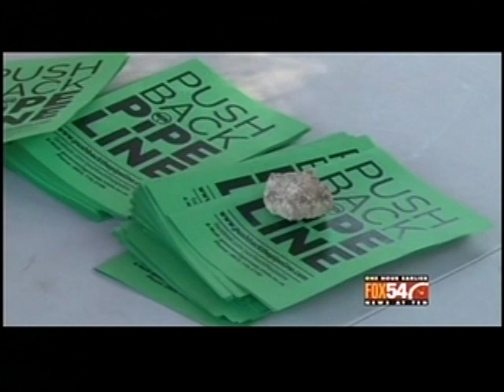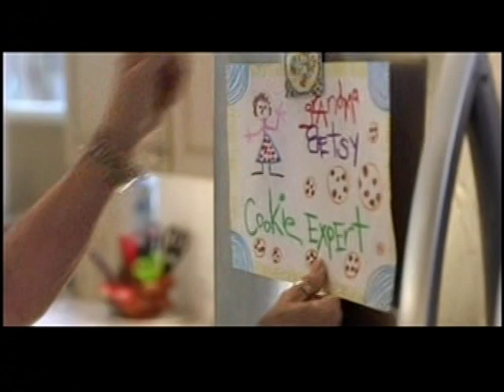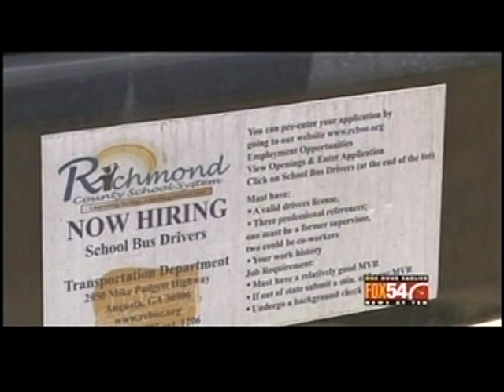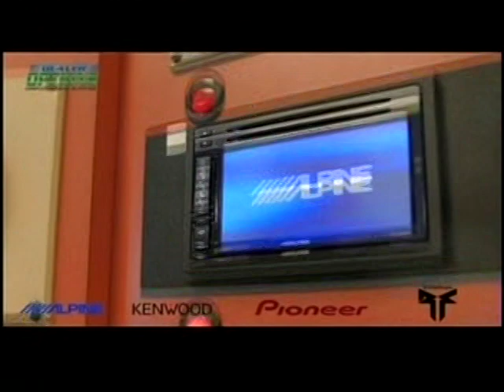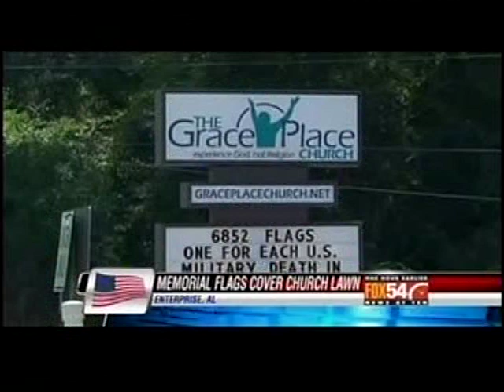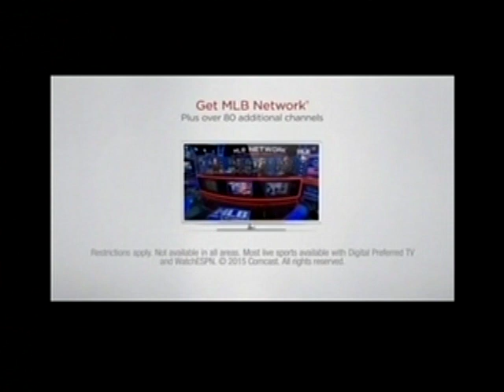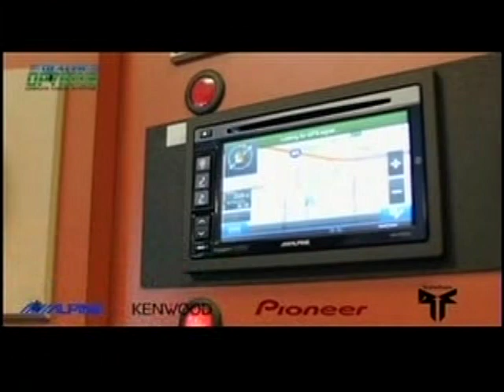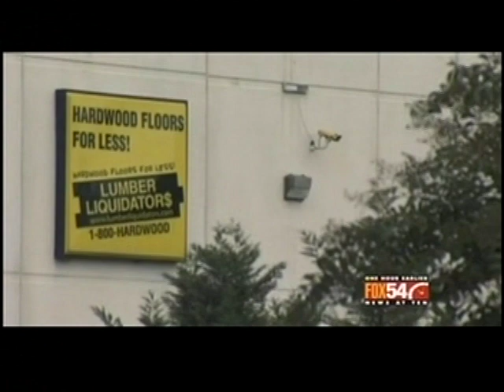WFXG 10pm News, May 22, 2015